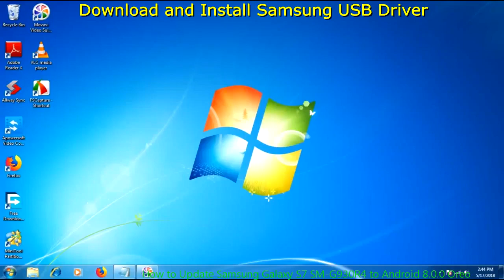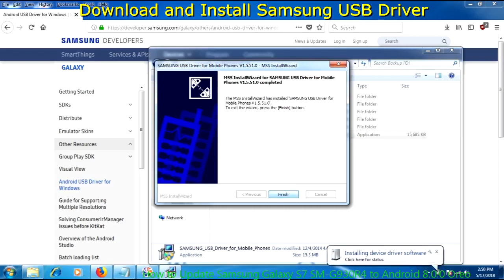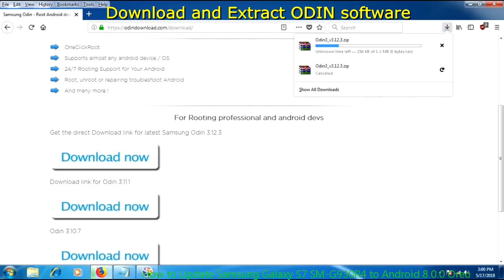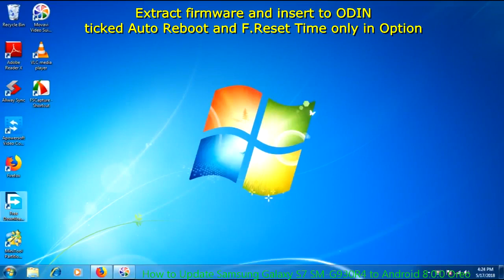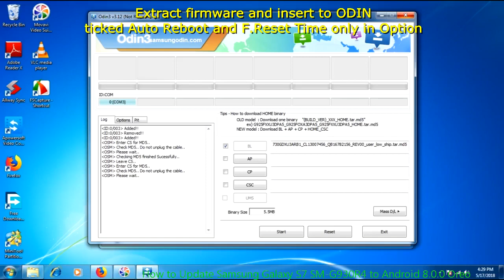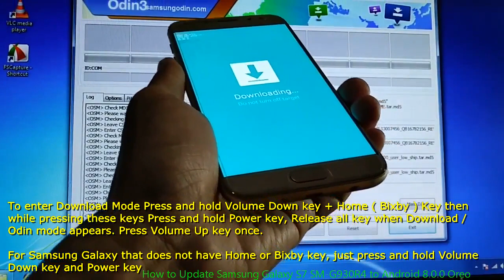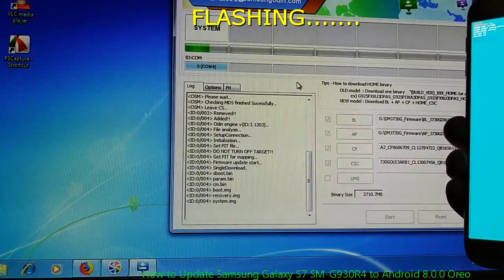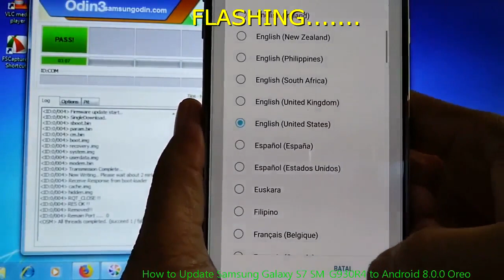How to Update Samsung Galaxy S7 SM-G930R4 to Android 8.0.0 Oreo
How to Flash / Update Firmware Samsung Galaxy S7 SM-G930R4 to Android 8.0.0 Oreo.  if you get error message "SECURE CHECK FAIL: BOOTLOADER" when flashed the ROM, try to use the newest version of the firmware update.

If it works I will post other video for upgrading to Android 8.0.0 Oreo.